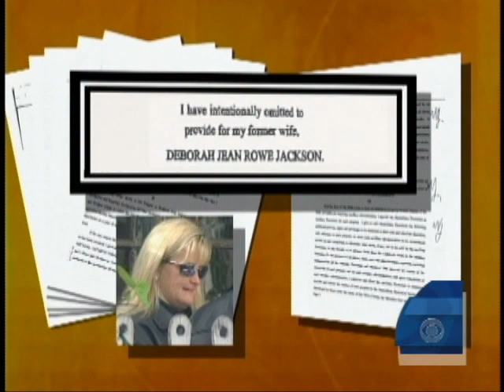Jackson's Final Wishes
Attorney Jack Ford comments on details of Michael Jackson's will including the intentional omission of ex-wife Debbie Rowe and the named guardians of his children. Bill Whitaker reports.